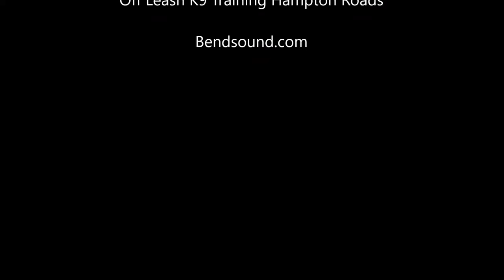Border Collie " Mocha " | Amazing Transformation | Hampton Roads Dog Trainers